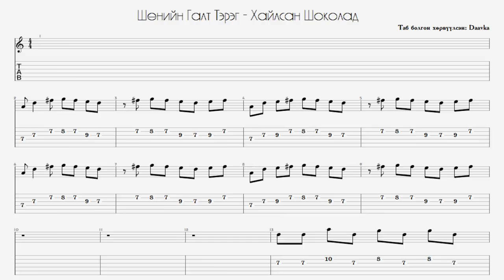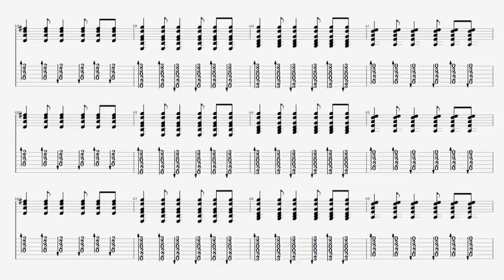Night Train - Хайлсан Шоколад | Гитарын Таб (Night Train - Hailsan shokolad)